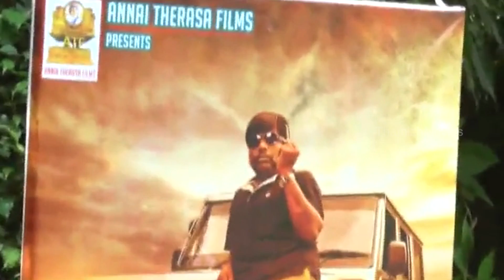Tamil Cinema Updates | Savarikaadu Tamil Movie Audio Launch P1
Savarikkadu Movie Audio launch

Cast: Raveendran, Rajapandi, Krishnakumar, Suvathi, Renu, Robo Shankar, Alva Vasu, Ramarajan, Soori
Director: M N Krishnakumar
Producer: M N Krishnakumar
Production House: Annai Teresa Films
Lyrics: Thirukkumaran, Devadevan
Cinematography: Gokul K
Story/Writer: M N Krishnakumar

Savarikaadu / Savarikaadu Making /Savarikaadu Trailer /
Savarikaadu Teaser / Savarikaadu Theatrical Trailer / Savarikaadu Song Trailer / Savarikaadu Press Meet / Savarikaadu Success Meet / Savarikaadu Trailer Launch